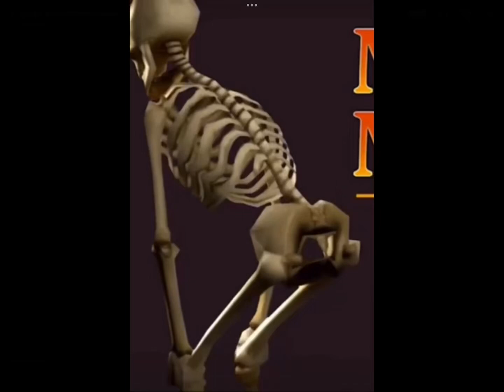bad to the bone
OMG SKELETON WITH BREASTS?1!1?1!1 👀